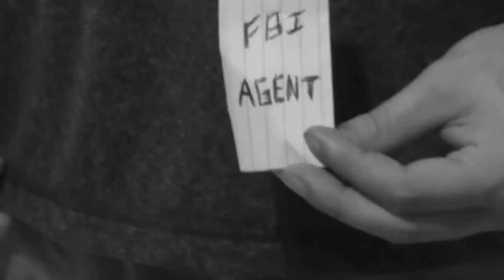FBI Raids Dance Club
FBI raid turns sideways when the suspects reveal their true identity...